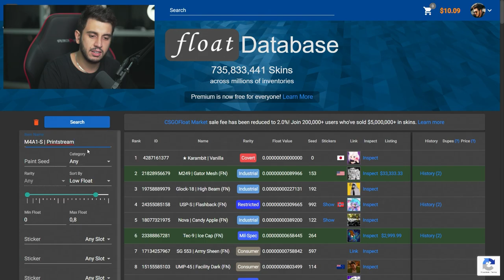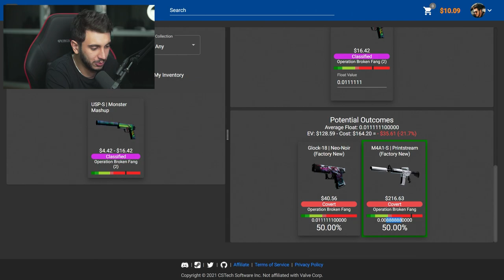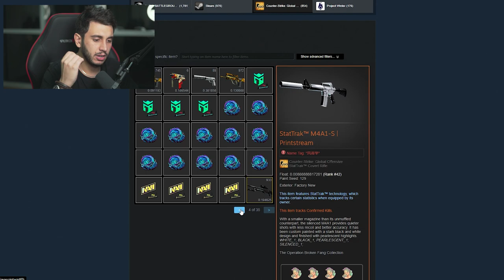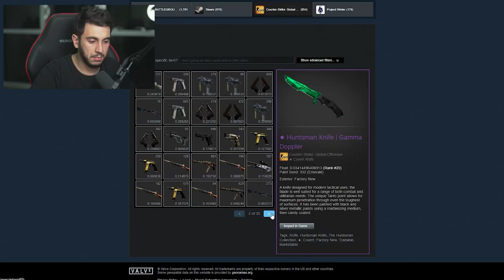M4A1 ÚNICA NO MUNDO! (0.008888888)